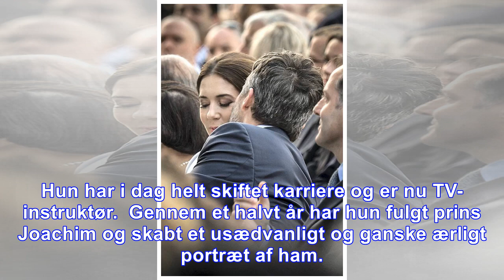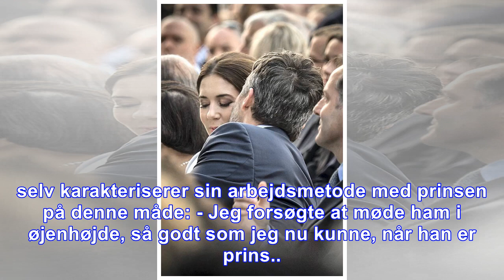Bag det spændende tv-portræt: i øjenhøjde med en ærlig prins joachim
- Mest overrasket var jeg over, hvor afklaret prinsen var med sin egen rolle i kongehuset. Rollerne er jo klare i et kongehus, der går mere end 1000 år tilbage, og identiteten var ikke til diskussion.